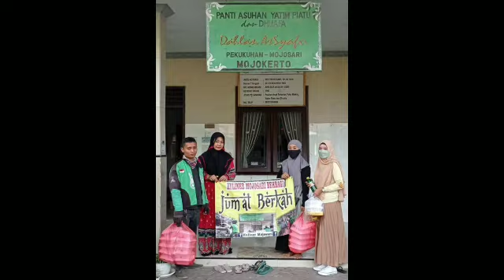Sedekah Nasi Bungkus untuk Orang-orang yang Membutuhkan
Kami dari Kuliner Mojosari Berbagi mengadakan acara sedekah nasi bungkus yang kami bagikan untuk orang-orang yang membutuhkan seperti tukang becak, tukang parkir, supeltas (polisi cepek), ojek pengkolan,pengemispengemis dan sejenisnya. Terimakasih kepada para donatur yang sudah ikut berdonasi sehingga acara sedekah nasi bungkus untuk orang-orang yang membutuhkan bisa terselenggara.